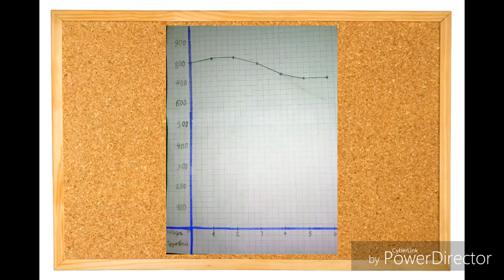Świnkowe przygody - Postanowienie noworoczne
Poznacie przygody świnek morskich - Tofika i Amigo.
Zostały one adoptowane ze Stowarzyszenia Pomocy Świnkom Morskim (SPŚM).
Odcinek 9 z serii "Świnkowe przygody".
W dzisiejszym filmiku zobaczymy starania Tofika o niższą wagę.
Wykres zmyślony na potrzeby filmiku.